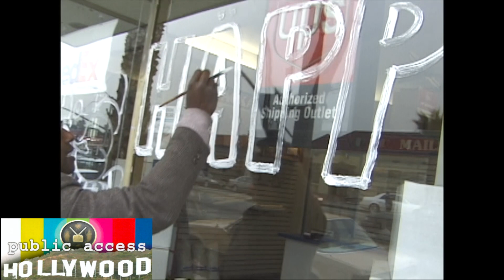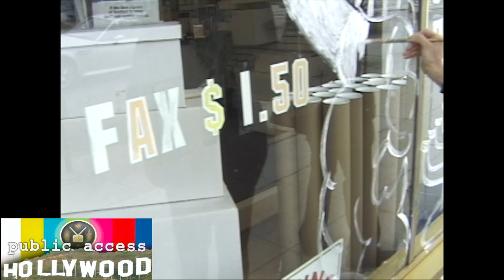David Liebe Hart Paints Holiday Window Decorations with James Quall (2000)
December 2000:

Cable Access Icon and Street Entertainer David Liebe Hart, paints holiday decorations on windows in Santa Monica, along with sidewalk-sidekick James Quall.

David's artwork even garners praise from a passerby in this deleted scene from the 2004 documentary, Public Access Hollywood.